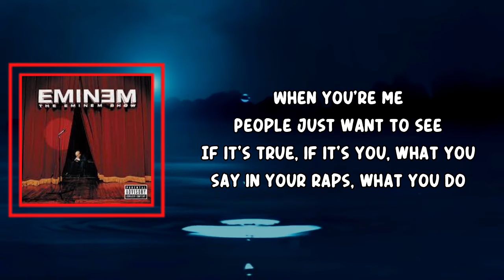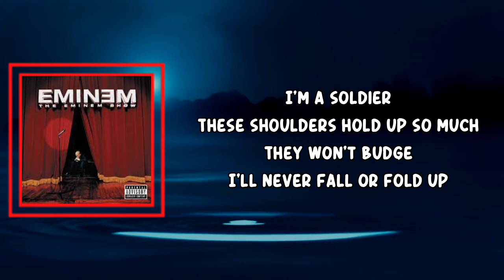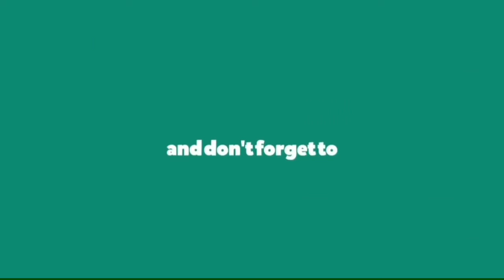Eminem - Soldier (Lyrics)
Soldier Lyrics:

I'm a soldier, I'm a soldier, I'm a soldier, I'm a soldier

Yo', never was a thug, just infatuated with guns
Never was a gangster, 'til I graduated to one
And got the rep of a villain
For weapon concealin'
Took the image of a thug, kept shit appealin'

Willin' to stick out my neck
For respect
If it meant life or death
Never live to regret what I said
When you're me
People just want to see
If it's true, if it's you, what you say in your raps, what you do
So they feel
it's part of your obligation to fulfill
When they see you on the streets, face to face, are you for real
In confrontation
Ain't no conversation
If you feel you're in violation
Any hesitation'll get you killed, if you feel it, kill it
If you conceal it, reveal it
Being reasonable will leave you full of bullets
Pull it, squeeze it, 'til it's empty
Tempt me, push me, pussies
I need a good reason to give this trigger a good squeeze

I'm a soldier, these shoulders hold up so much
They won't budge
I'll never fall or fold up
I'm a soldier
Even if my collar bones crush or crumble
I will never slip or stumble
I'm a soldier
These shoulders hold up so much
They won't budge
I'm a soldier
I will never stumble

I love pissin' you off
It gets me off
Like my lawyers, when the fuckin' judge lets me off
All you motherfuckers gotta do is set me off
I'll violate and all the motherfuckin' bets be off
I'm a lit fuse
Anything I do bitch, it's news
Pistol-whippin' motherfuckin' bouncer 6'2"
Who needs bullets
as soon as I pull it, you sweat bullets
An excellent method to get rid of the next bully
It's actually better 'cause instead of you murderin'
You can hurt 'em
And come back again and kick dirt at 'em
It's like pourin' salt in the wounds
Assault and get sued
You can smell the lawsuits soon as I waltz in the room
Everybody halts and stops, and calls the cops
All you see is bitches comin' out their halter tops
Runnin' and duckin' out the Hot Rocks parking lot
You'll all get shot whether it's your fault or not, 'cause

I spit it slow so these kids know that I'm talkin' to 'em
Give it back to these damn critics and sock it to 'em
I'm like a thug, with a little bit of Pac influence
I spew it, and look how I got you bitches rockin' to it
You motherfuckers could never do it like I could do it
Don't even try it, you'll look stupid, do not pursue it
Don't ever in your life, try to knock the truest
I spit the illest shit, ever been dropped in two-inch
So ticky-tock listen as the sound ticks on the clock
Listen to the sound of Kim as she licks on a cock
Listen to the sound of me spillin' my heart through this pen
Motherfuckers know that I'll never be Marshall again
Full of controversy
Until I retire my jersey
'Til the fire inside dies and expires at thirty
And Lord have mercy on any more of these rappers that verse me
And put a curse on authorities in the face of adversity, I'm a

Yo' left, yo' left, yo' left, right, left